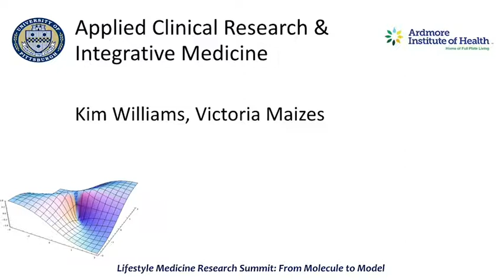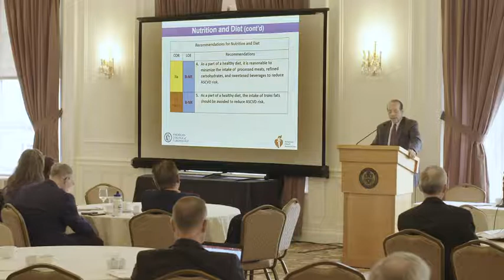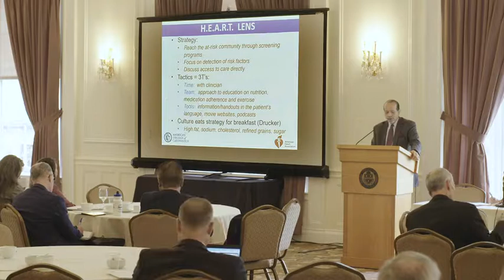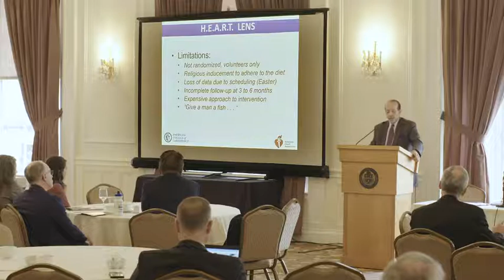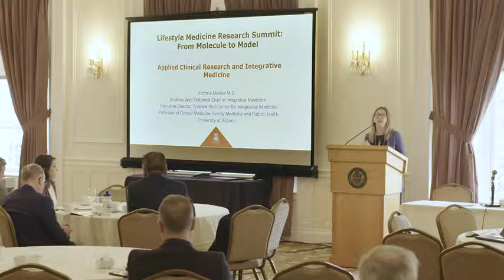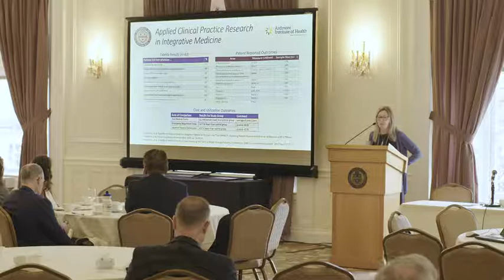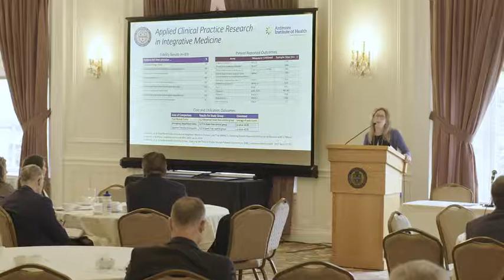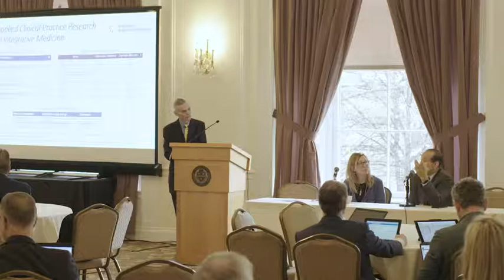Applied Clinical Research and Integrative Medicine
(Kim Williams, Jim Rippe, Victoria Maizes)

Lifestyle Medicine Research Summit 2019

University Club
University of Pittsburgh
Pittsburgh, PA

More information about the Lifestyle Medicine Research Summit can be found